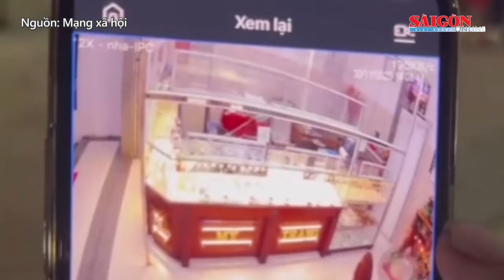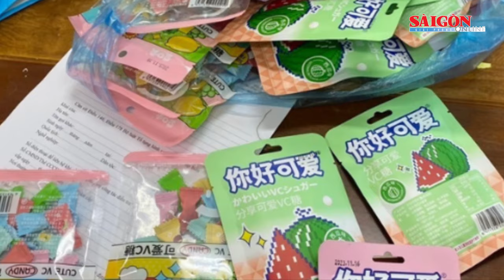Cựu Giám đốc Bệnh viện TP Thủ Đức Nguyễn Minh Quân lãnh 21 năm tù, vợ được hưởng án treo | Tin 12H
Bản tin nóng 12H 1-12 có các thông tin đáng chú ý: Cựu Giám đốc Bệnh viện TP Thủ Đức Nguyễn Minh Quân lãnh 21 năm tù, vợ được hưởng án treo; Vụ cướp tiệm vàng tại Trà Vinh: Đối tượng lấy 6 lượng vàng trước khi tẩu thoát; Con nghiện trộm xe và hàng hóa của shipper ở huyện Củ Chi…